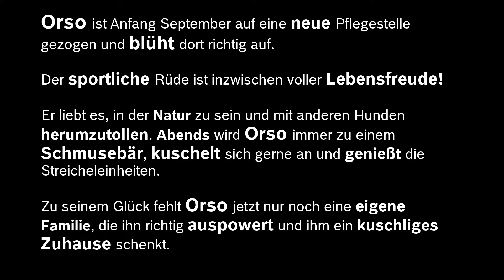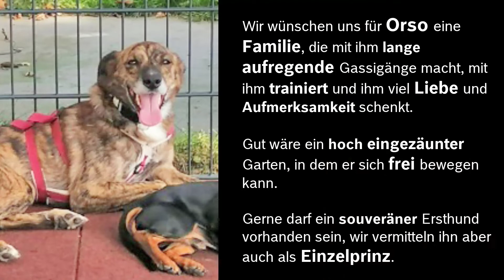Orso – UPDATE Oktober 2021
Ihre Ansprechpartnerin:
STREUNERHerzen e.V.